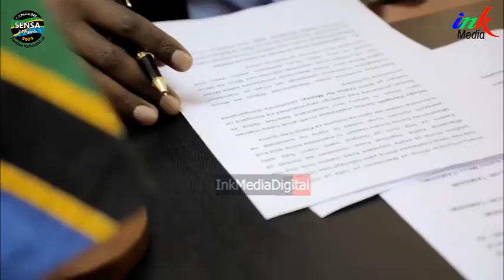🔴LIVE:WAZIRI MHE BASHUNGWA AAGIZA WAKUU WA WILAYA NA MIKOA WASIONDOKE MAENEO YAO MPAKA SENSA IPITE